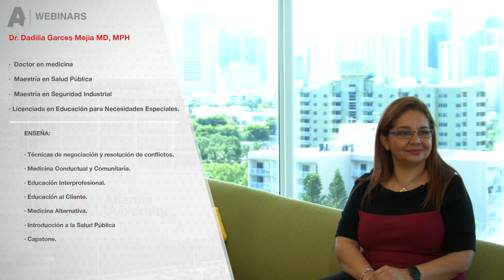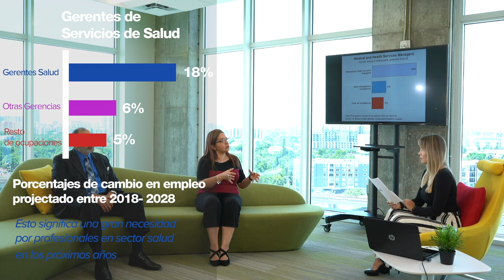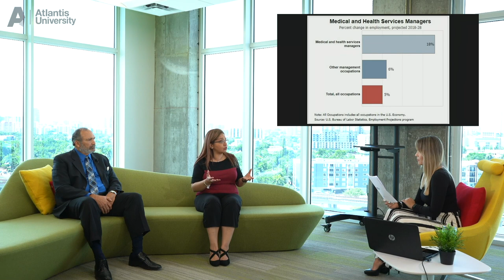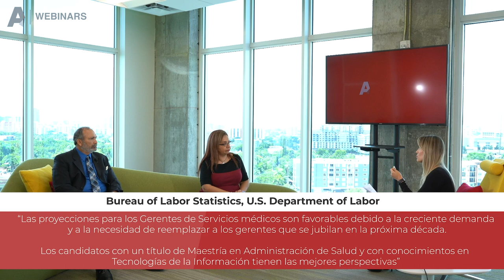AU Webinars: El Sector de la Salud después de la Pandemía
Tbt : El Sector de la Salud después de la Pandemía

El empleo para los Gerentes de Servicios Médicos y de Salud crecerá un 18% entre 2018 y 2028, mucho más rápido que el promedio de todas las ocupaciones que conforman la economía de USA, de acuerdo con el Departamento de Labor de los Estados Unidos.

Acompáñanos en este espacio virtual en el que hablaremos sobre:

¿Por qué Gerencia de Salud fue considerado el 2do mejor trabajo administrativo en Estados Unidos, según el listado U.S. News Best Jobs 2020?
Panorama laboral del Sector Salud para Gerentes y Enfermeros (as)
Tasas de empleo
Salarios promedio
Perspectivas para los candidatos con una Maestría en Gerencia de Salud

Nuestros panelistas

Dra. Dadilia Garcés
Profesora de la Maestría de Gerencia en Salud de Atlantis University y del Asociado Médico en Miami Dade College. Enseña Técnicas de Negociación y Resolución de Conflictos, Medicina Conductual y Comunitaria, Educación Interprofesional, Educación al Cliente, Medicina Alternativa, Introducción a la Salud Pública y Capstone. Trabajó como voluntaria para las Naciones Unidas y como médico durante casi 20 años. Su experiencia la ayudó a identificar que la intervención de factores psicosociales y administrativos del sector salud hace una enorme diferencia en la vida de sus pacientes.

Juan F Cruz Torres, MBA
Vicepresidente, Director de Admisiones y miembro sénior del Equipo de Alta Dirección de Atlantis University. Reconocido por su excelente trabajo con renombradas y respetadas universidades de la Florida. Ha dedicado su vida a ayudar a hombres y mujeres a alcanzar su máximo potencial a través de la educación superior, y a promover el valor y las ventajas de trabajar por nuestros objetivos profesionales y profesionales.
1 comentario